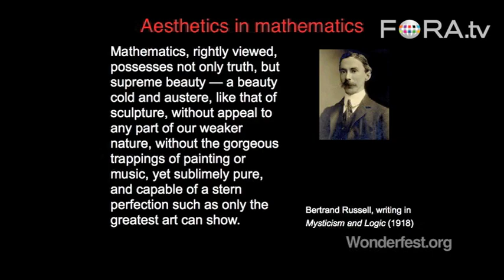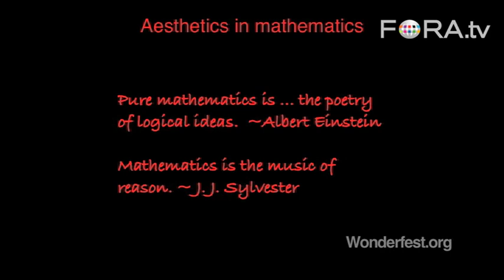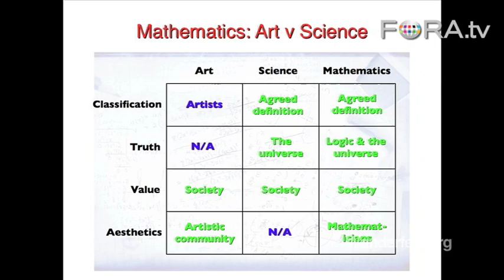Mathematics: The Music of Reason?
Is mathematics more like an art form than a science? NPR's 'The Math Guy' Keith Devlin examines how, despite the apparent distance between the two fields, math is sometimes described as a bridge between science and the creative arts.

This program was recorded at the 12th Annual Wonderfest, the San Francisco Bay Area Festival of Science.

Wonderfest's broad goals are best described by its mission statement: Through public discourse about provocative scientific questions, Wonderfest aspires to stimulate curiosity, promote careful reasoning, challenge unexamined beliefs, and encourage life-long learning.

Wonderfest achieves these ends by presenting series of scientific events to the general public. At most of these events, pairs of articulate and accomplished researchers discuss and debate compelling questions at the edge of scientific understanding. - Wonderfest 2010

Dr. Keith Devlin is a co-founder and Executive Director of the university's H-STAR institute, a co-founder of the Stanford Media X research network, and a Senior Researcher at CSLI. He is a World Economic Forum Fellow and a Fellow of the American Association for the Advancement of Science.

In 2003, he was recognized by the California State Assembly for his "innovative work and longtime service in the field of mathematics and its relation to logic and linguistics." He is "the Math Guy" on National Public Radio.